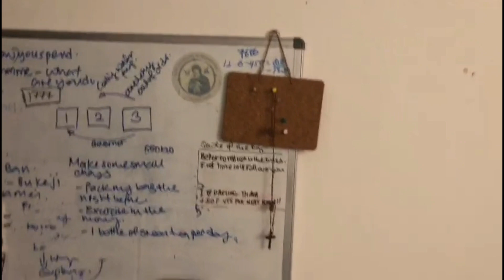Blk 364 Yishun Ring Road EM, 4 Bedrooms, 2 toilets upstairs and 1 toilet downstairs with shower